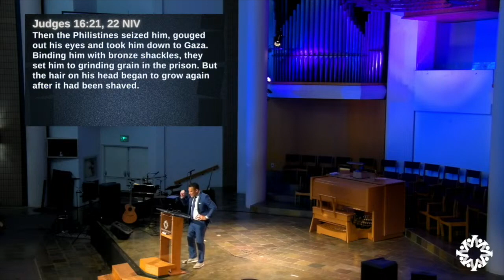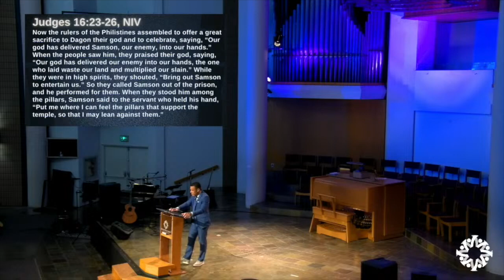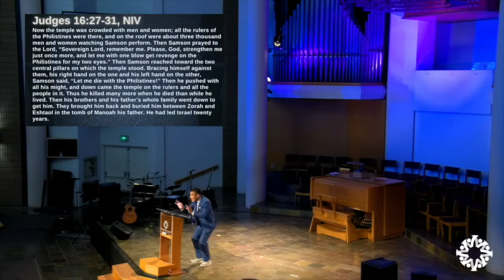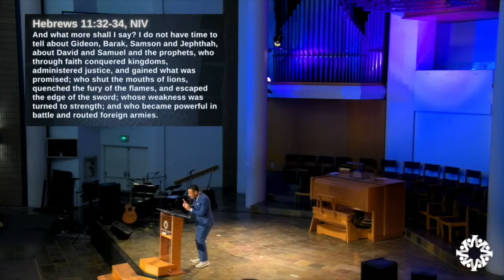Vallejo Drive SDA Church | 8.3.24 | Spiritual Strength: Samson, part 4 | Pastor Jonathan Henderson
Blinded by his enemies and anger, Samson’s story finally comes to an eye-opening conclusion that will answer the question of why he was included in the book of Hebrew’s "Hall of Faith,” when he had repeatedly failed to reflect the character and grace of God. How does this spiritual weak person eventually flex his spiritual muscles?  Find out tomorrow as we conclude our series on spiritual strength.